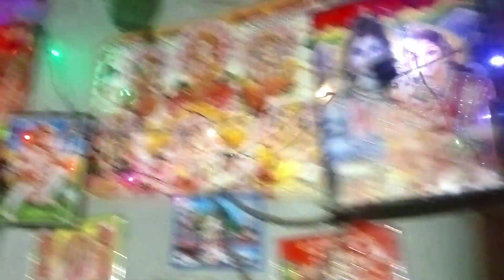आप सभी को दिपावली की ढेर सारी शुभकामनाएं🪔 🪔 || aap sabhi ko Dipawali ki dher sari shubhkamnaen